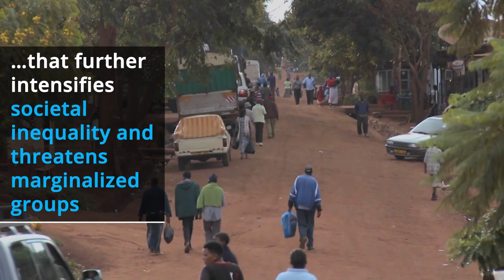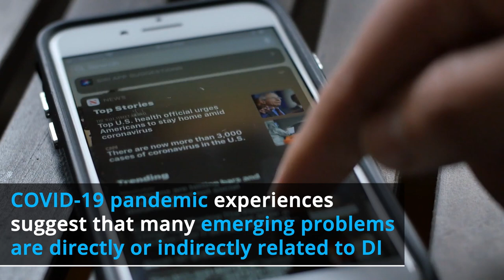Digital Inequality: A Real Threat to Our Society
In this study, researcher Ahmed Imran from the University of Canberra, Australia discusses the evolution of digital inequality in terms of social transformation and its short- and long-term implications in this study. Read the full article on Wiley Online Library